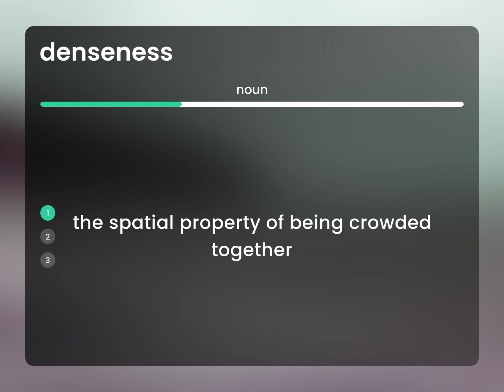Denseness | definition of DENSENESS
DENSENESS in the dictionary

Susan Miller (2023, April 30.) What is Denseness definition?